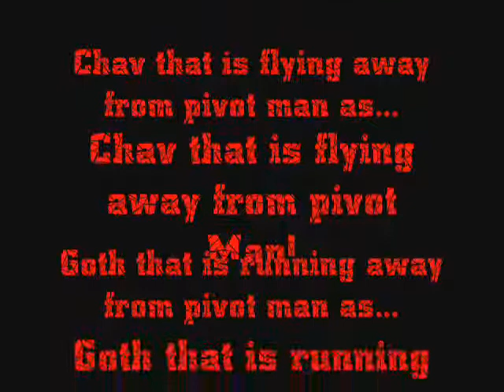Pivot Man 2